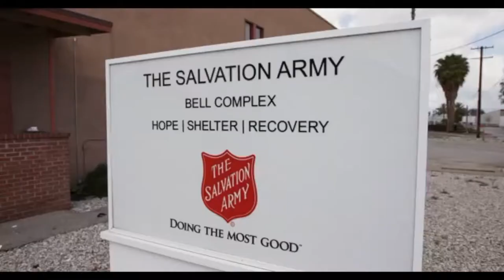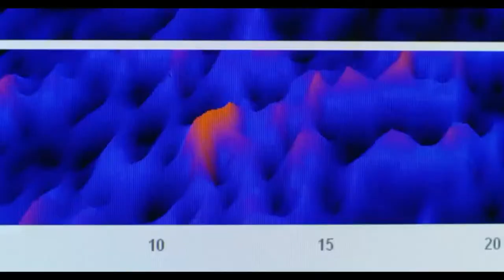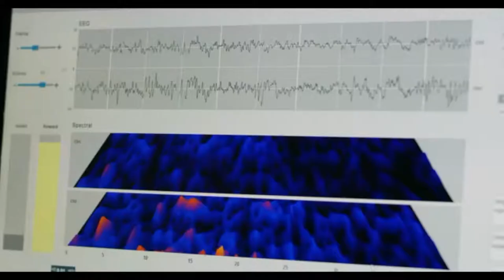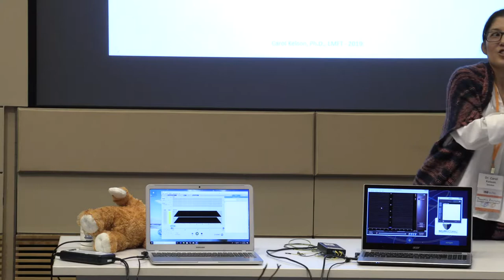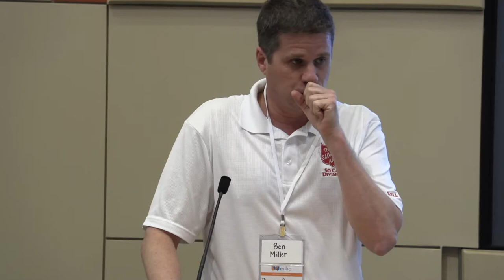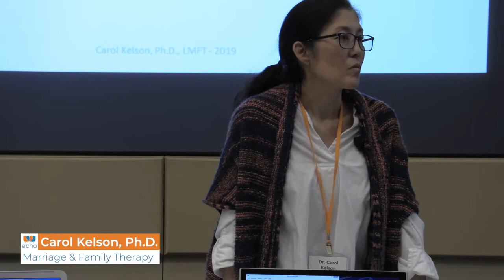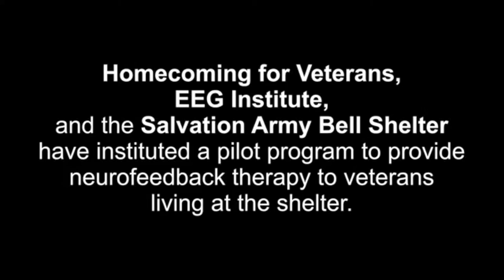The Impact of Neurofeedback on Trauma & Addiction | Carol Kelson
Neurofeedback (also known as EEG Biofeedback) is a method to train our brainwaves, giving us control over the agitation and distress that arise when our brains have been under prolonged exposure to stress and adversity. Dr. Kelson explains the basics of how this technique works and how it is being used to aid recovery from addiction, stress, trauma, and PTSD, and for improving daily life.